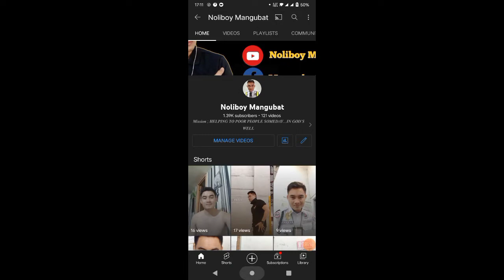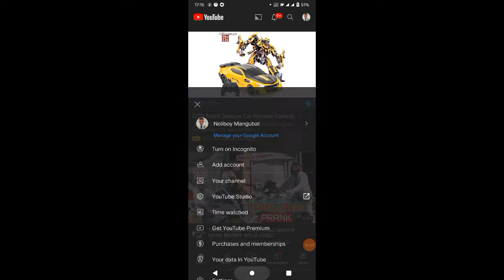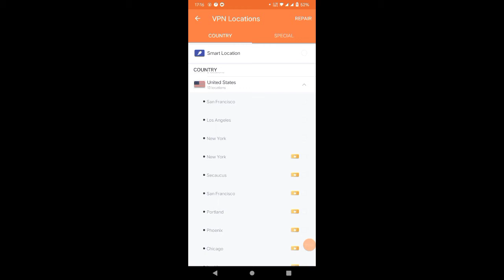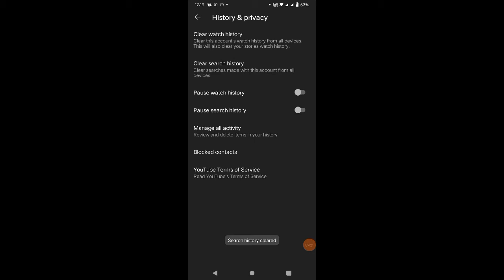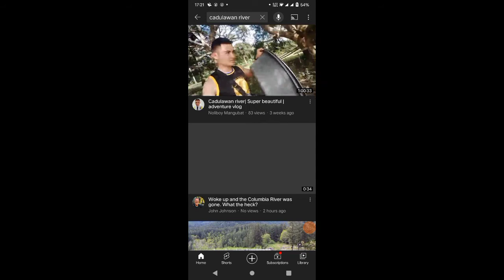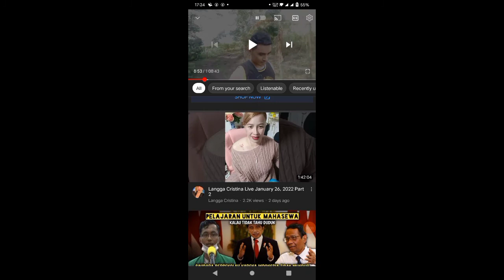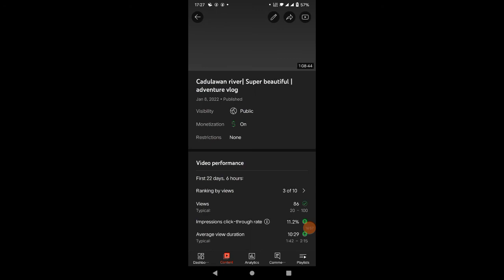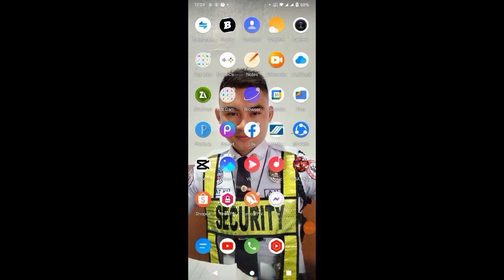How to get $10 Threshold Faster ON YOUTUBE | Tricks to increase revenue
HOW TO GET $10 THRESHOLD FASTER ON YOUTUBE |TRICKS TO INCREASE REVENUE | GET THE GOOGLE PIN FASTER

in this video mga lods, gusto ko lang ishare sa inyo ang technique kung paano ko pinataas ang revenue kahit ako lang mag isa.

Paano pataasin ang revenue sa youtube,Youtube new update,Youtube revenue new update,beginners guide,beginners,tutorials,youtube tips,tips,youtube tips and tricks,How to increase revenue on youtube,tagalog tutorial,small youtuber,Paano mag grow ang revenue sa youtube,Tips para tumaas ang revenue sa youtube,Tamang paraan para tumaas ang revenue sa yotube,How to get revenue on youtube,How to increase youtube revenue,how to make money on youtube,Unang sahod ko sa youtube,Paataasin ng mag isa ang revenue